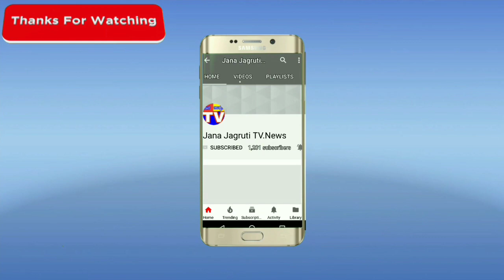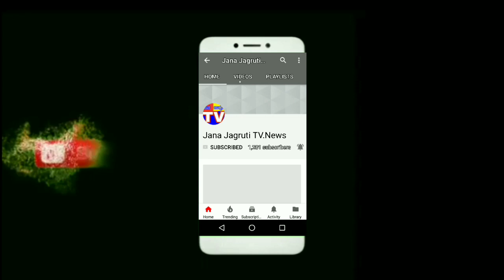ರಥೋತ್ಸವ ನೋಡಲು ಬಂದ ಲಕ್ಷಾಂತ ಜನ